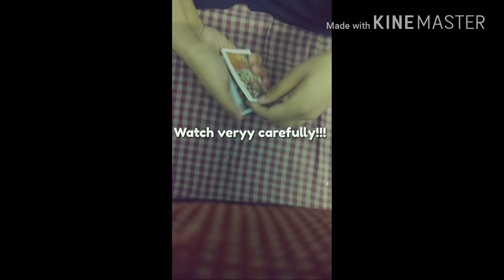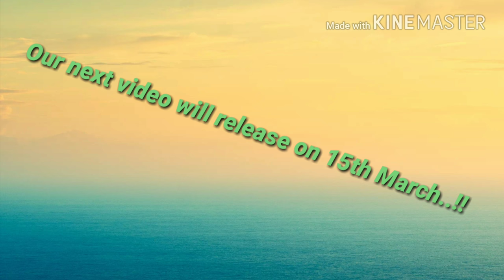Pool Tricks | Magic!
100% Legit

Here's our second video..  Hope u like it!!!

THE BEGINNERS
THEBEGINNERS